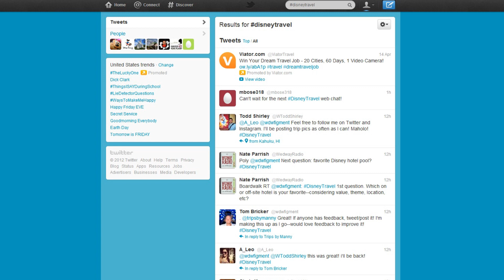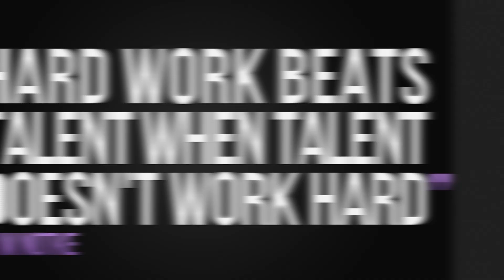Top 5 Tricks To Grow Twitter Followers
Take a look at our top 5 list on how to grow Twitter followers.